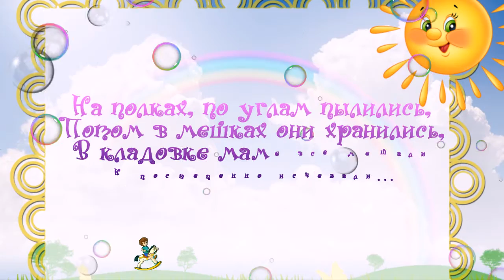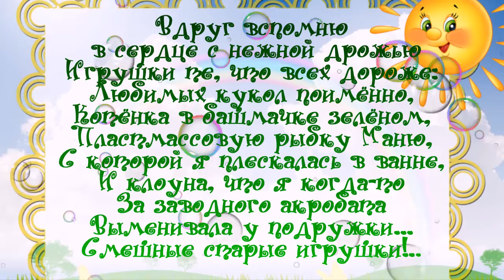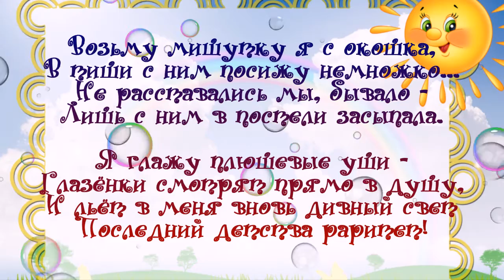Детства милые игрушки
фотоконкурс "ИГРУШКИ"